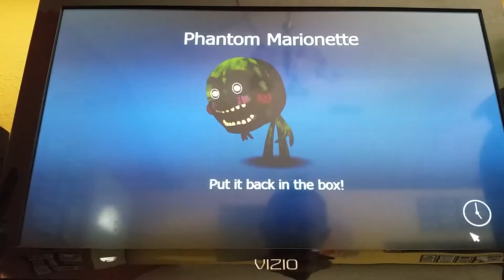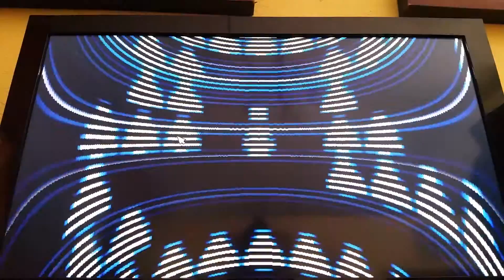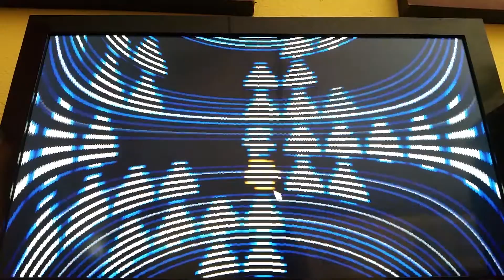Let's play Fnaf World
LegendaryRyder plays Fnaf world  (he's a 7yo hacker 😂)